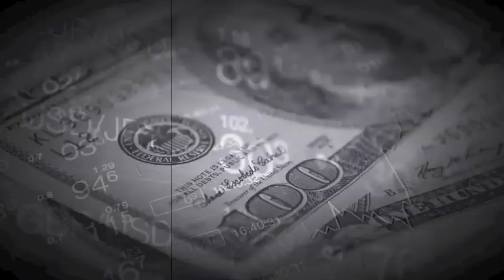WE ARE THE LAST GENERATION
Track - WE ARE THE LAST GENERATION